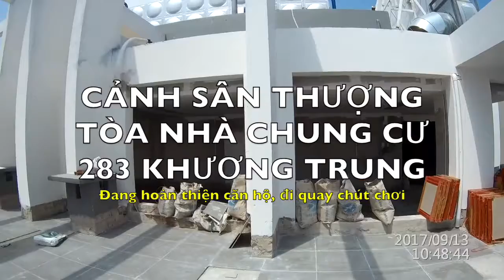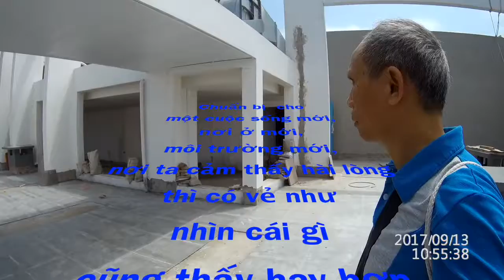170913 Quay chút chơi, cảnh sân thượng ở chung cư 283 Khương Trung